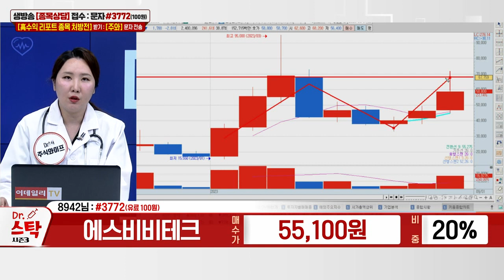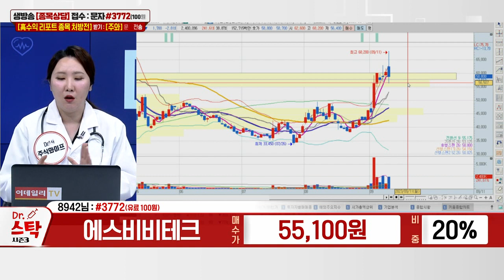에스비비테크(389500)_주식와이프 전문가_종목 상담 (20230911)